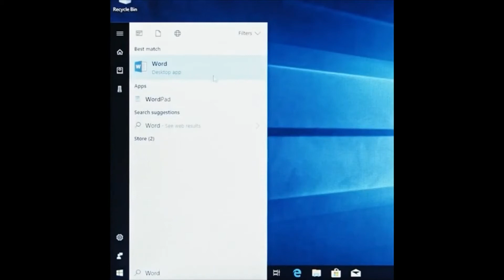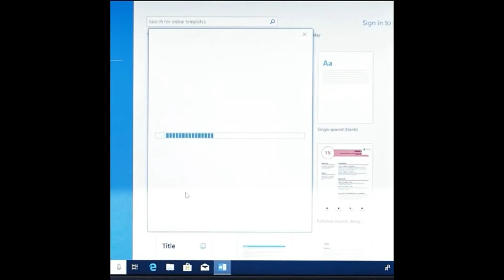Microsoft 365 Personal Codice di attivazione via posta Amazon it Software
Best Buy su Amazon

Recensioni clienti
4,5 su 5 stelle
542 valutazioni globali

Prezzo:  69,00 €

Iniziativa "Carta del docente"
Questo articolo è acquistabile con la Carta del docente quando venduto e spedito direttamente da Amazon.

Venduto e spedito da Amazon.

Nome stile: Codice d'attivazione via posta

    Abbonamento annuale
    Utilizzabile da 1 persona
    Si può utilizzare su un numero illimitato di device
    Include le applicazioni di Office (Word, Excel, PowerPoint, OneNote e Outlook) sempre aggiornate con la versione più recente e che includono specifiche funzionalità come Ink Editor in Word, 3D in PowerPoint e nuove tipologie di dati in Excel.
    1TB per l’archiviazione dei propri dati

Il tuo editor personale

Editor Microsoft [1] è il tuo assistente di scrittura intelligente, sempre a tua disposizione.
Microsoft 365 Personal
Semplifica la tua vita

Risparmia tempo e concentrati sulle cose importanti con Outlook, un'app intelligente e sicura per la gestione della posta elettronica e del calendario
Microsoft 365 Personal
Libera la tua creatività

Ottieni di più e sostieni la tua creatività con i modelli premium per Word, Excel e PowerPoint di un catalogo in continua crescita.
Microsoft 365 Personal
Sostieni la tua immaginazione

Crea contenuti personalizzati di grande qualità secondo il tuo stile con l'abbonamento Microsoft 365

Un'unica posizione per i tuoi file e le tue foto

Con Microsoft 365 ottieni 1 TB nel cloud di OneDrive. 300.000 foto più tutti i tuoi documenti, [2] che puoi visualizzare, modificare e condividere su tutti i tuoi dispositivi.